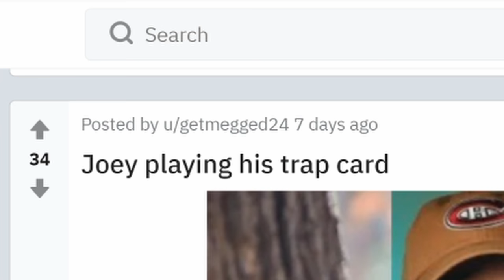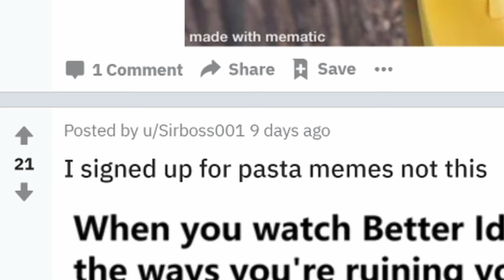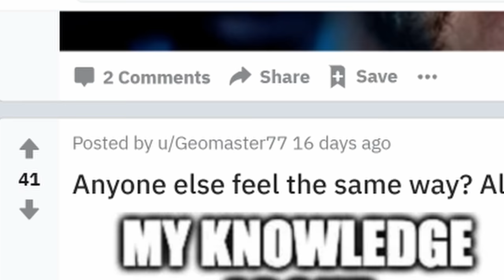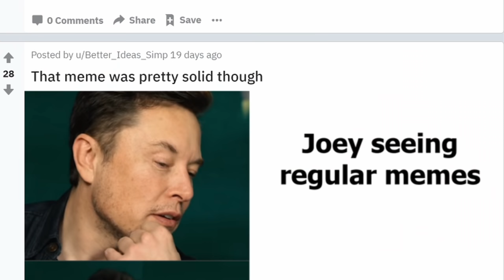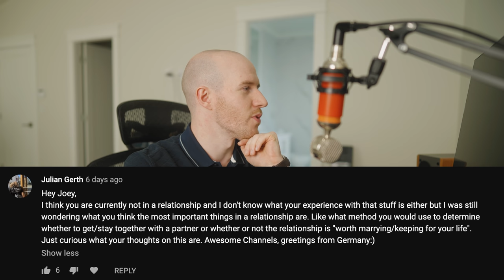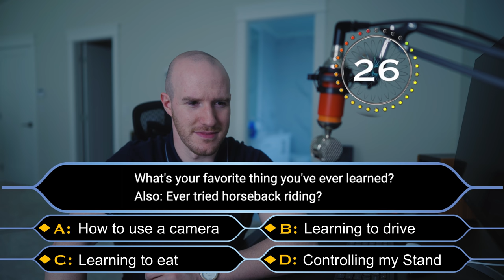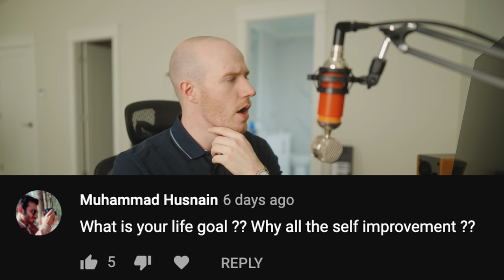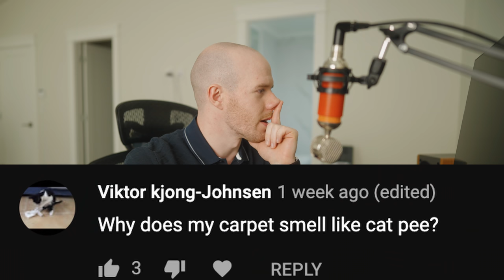Answering your hard hitting questions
I was born with glass bones and paper skin. Every morning I break my legs, and every afternoon I break my arms. At night, I lie awake in agony until my heart attacks put me to sleep.